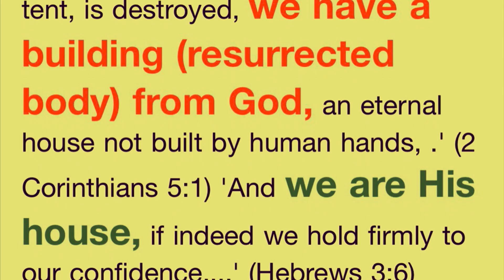In My Father’s House